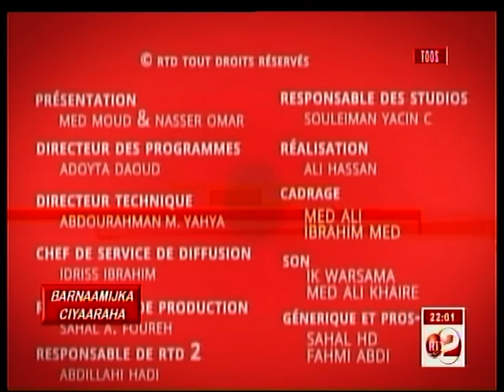RTD : Ciyaaraha 28/07/2019